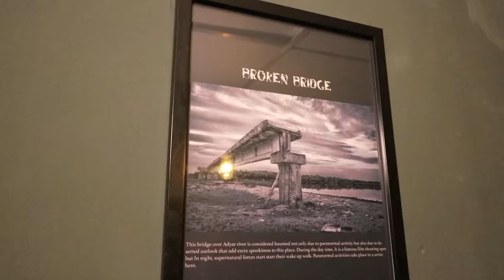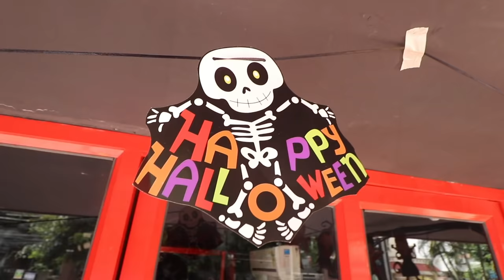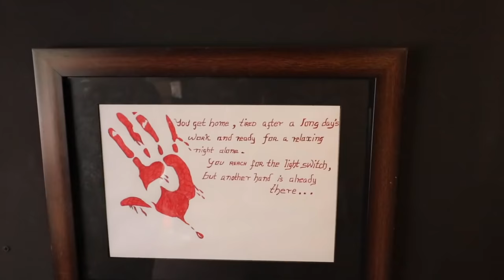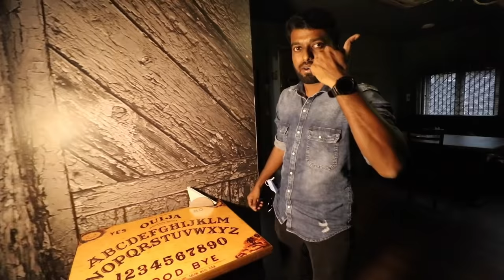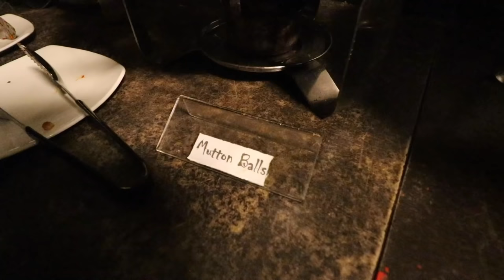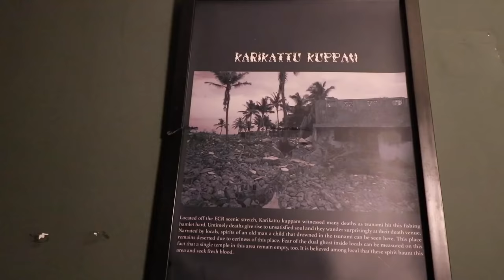EATING GHOST FEAST at India's First Haunted restaurant in Chennai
Fun eating feast with my friends in haunted restaurant in Chennai.they have a lot of offers in Al a Carte & buffet menu.best taste which can satisfy the taste buds from kids to Adults.
Do watch this video and share your comments.

Haunted Restaurant
23, 7th St, Vasanth Colony, W Block, Anna Nagar, Chennai, Tamil Nadu 600040